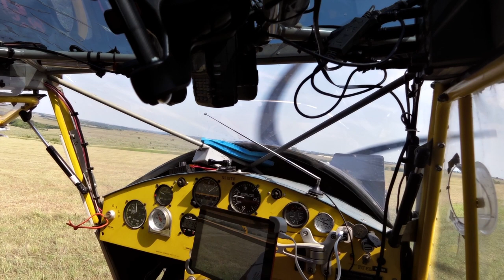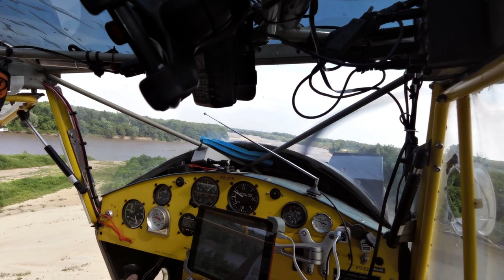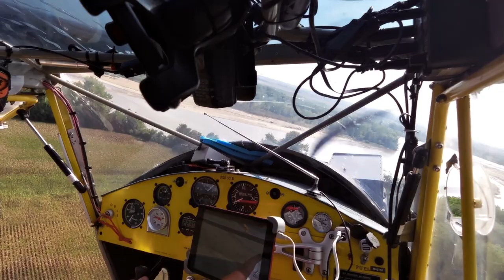sandbar camp 2018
Kansas Sand.